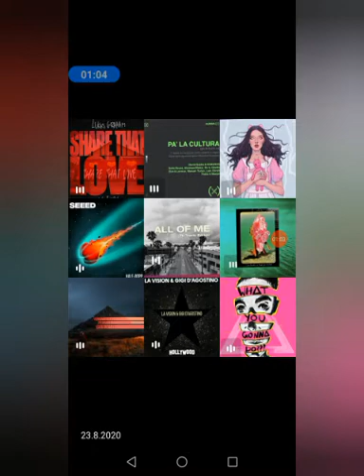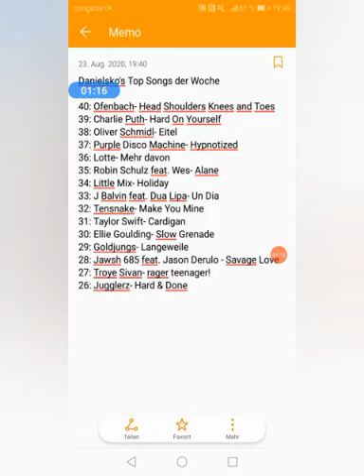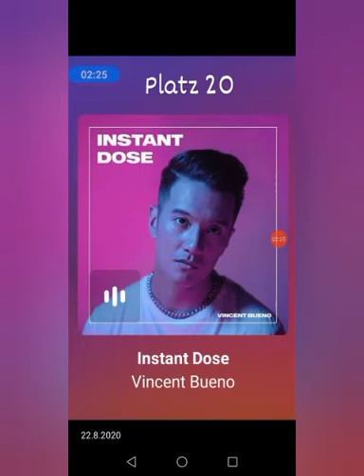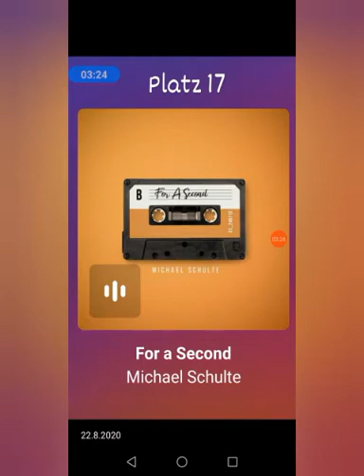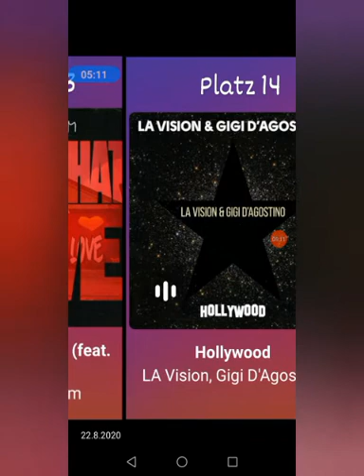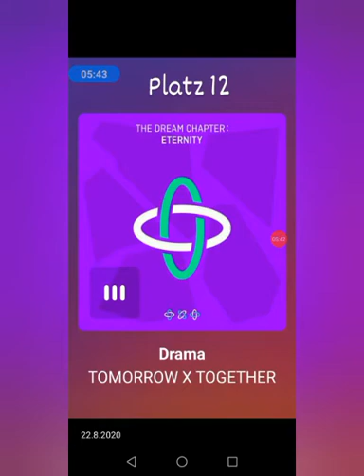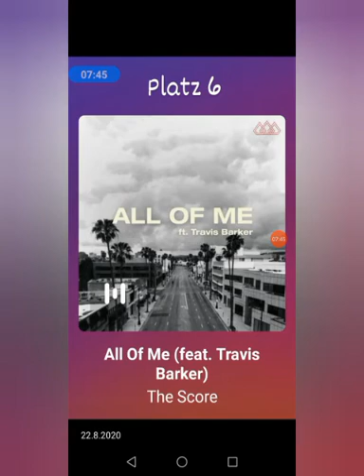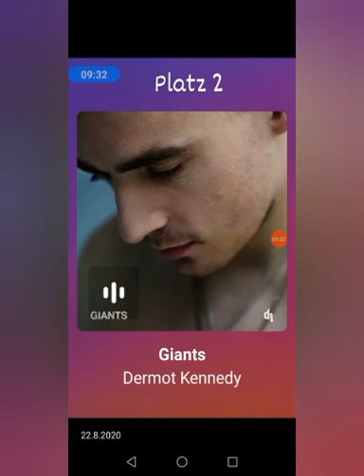Meine Top 25 Songs der Woche vom 22.August.2020